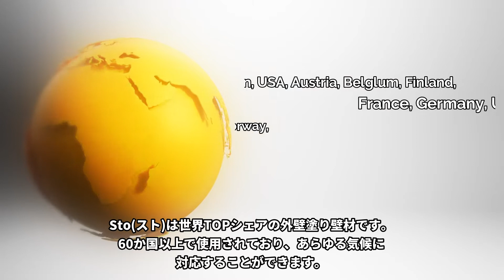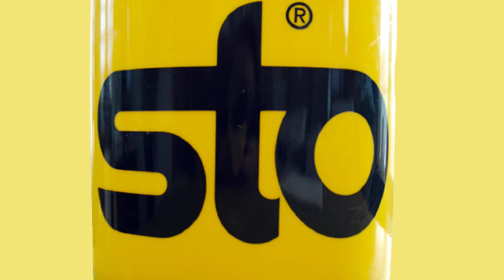外壁塗り壁材『Sto-スト-』プロモーション動画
カントリーベースが誇るスタンダードな
外壁の塗り壁材『Sto-スト-』。

Sto(スト)といえば、雨とともに汚れを
落としてくれる撥水効果。
確かな性能と実績で選ばれている、
塗り壁材の中の塗り壁材！

★その他の外壁塗り壁材はこちら★

”DIYやリノベに興味がある人に、
もっと建材の魅力を知っていただき、
楽しみながらデザインする喜びを感じて欲しい！”

カントリーベースは自称・”日本一ニッチな建材屋”です！

『お家づくりに使われる建材がどんなものか、よく知らないし、
興味がない』という方も多いのではないでしょうか？

カントリーベースがYouTubeでお伝えしていきたいのは、
『建材をデザイン・施工することは面白い！』ということです。

「自分らしいデザインは自分でDIYでつくる。そのための建材について、
分かりやすく面白くお伝えする動画を配信する！」を目指して、
動画をアップしております！